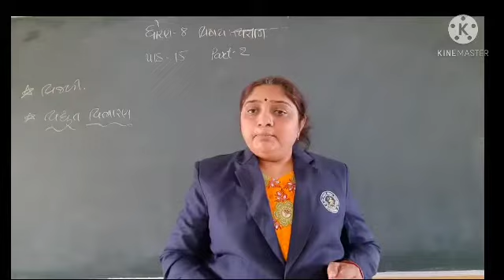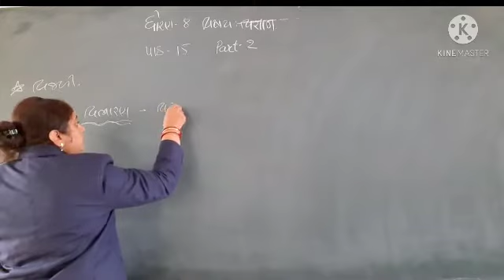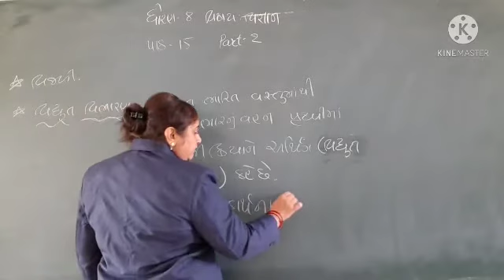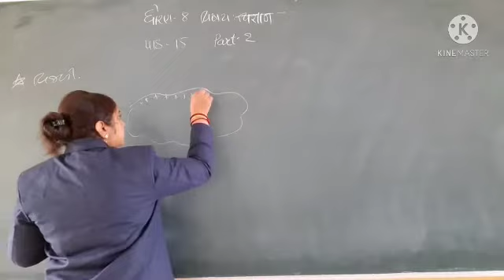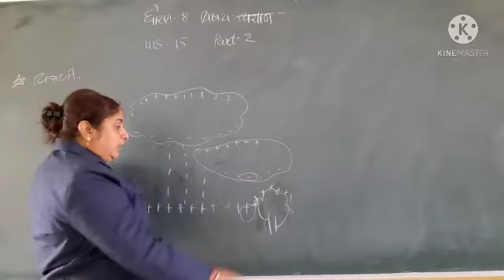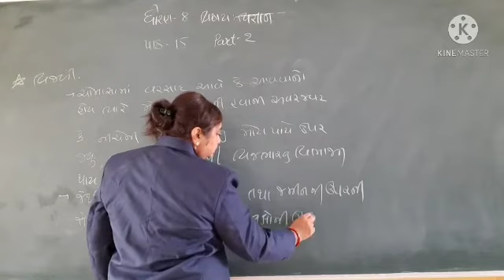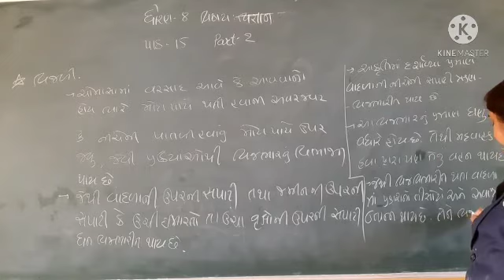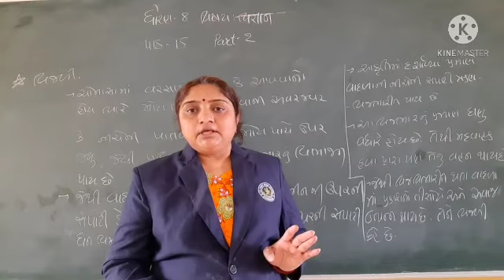STD 8 SCI LESSON 15 PART 2